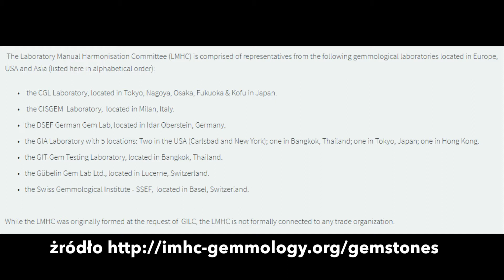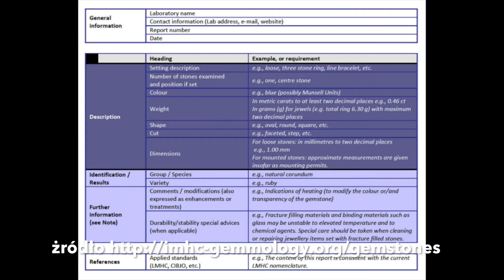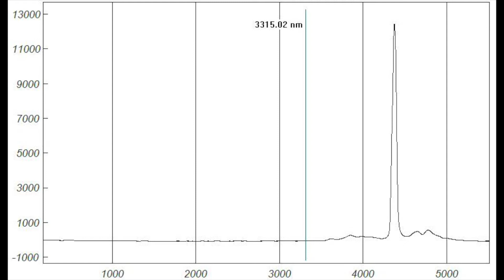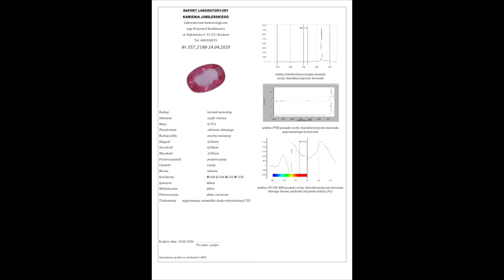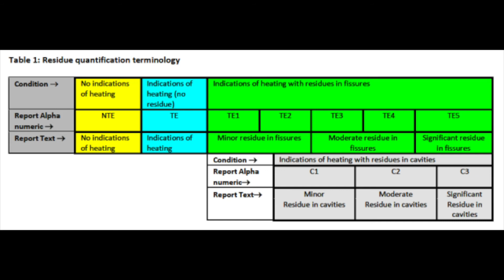Jak powinny wyglądać dokumenty dostarczane razem z biżuterią przez sprzedawcę?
Film odpowiada na często zadawane pytania dotyczace standardu LMHC.